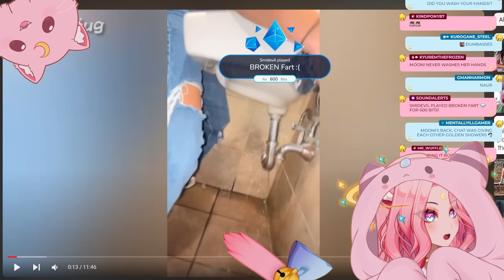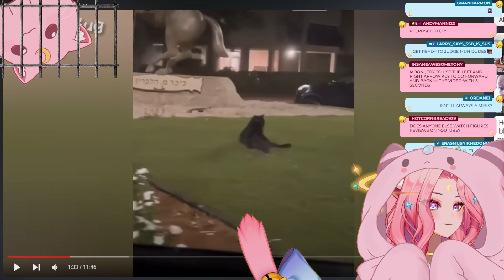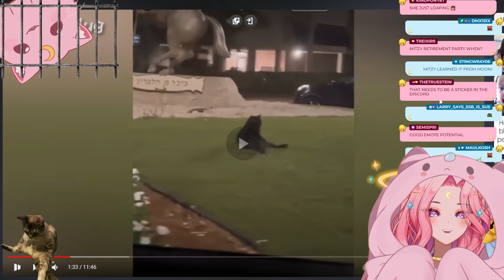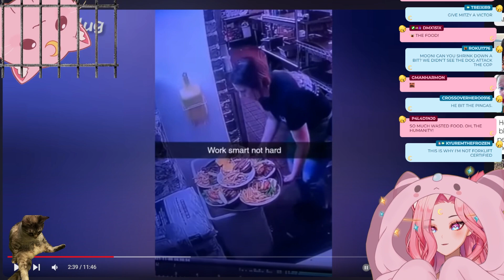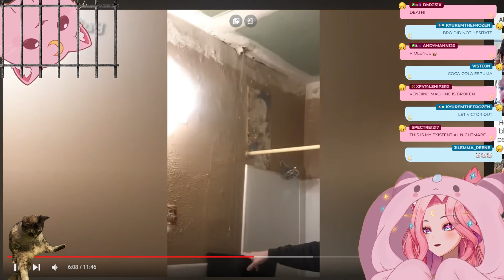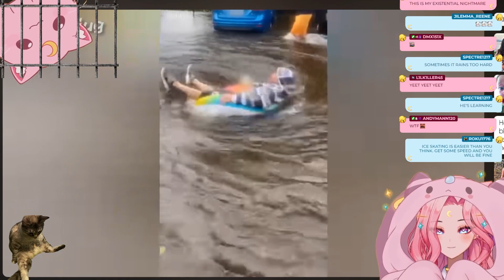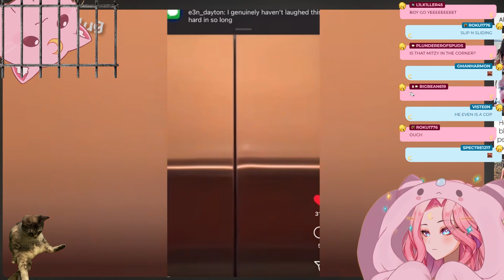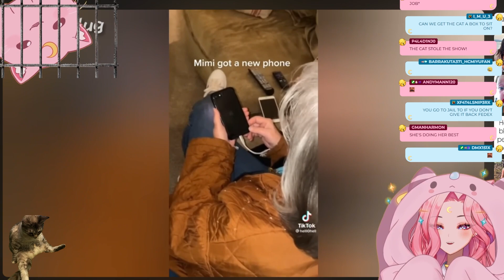MEMES THAT MAKE MOONI PEEPOCLAP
AYO STINKY CAT REACTS AGAIN

I livestream on tw!tch! Catch me sometime!